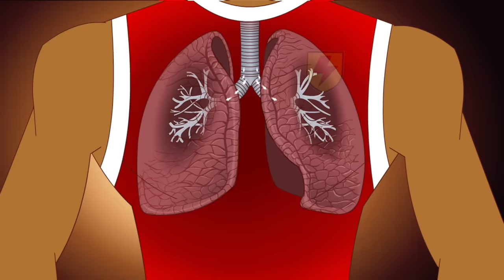Supa Strikas - Season 2 Episode 20 - Bad Altitude | Kids Cartoon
Forget about transfer news, or what’s going on in the Premier League, UEFA, the World Cup or La Liga – The Super League is where the action is happening! Manchester United and Chelsea have nothing on the Supa Strikas team. This football adventure series is packed with goals that Neuer and Oblak couldn't touch. If you think Renaldo or Neymar are the best you obviously haven’t seen Shakes, El Matador or Klaus in action. As for Messi, well, he'd probably swap a shirt with our boys in red.

In this episode: Supa Strikas are to play the notorious Iron Tank at their stadium high in the Alps. Because of the altitude, Iron Tank remains unbeaten on home ground! To Coach’s dismay, Shakes and North Shaw struggle to acclimatise, and are sent on a mountain adventure to adapt to the altitude!